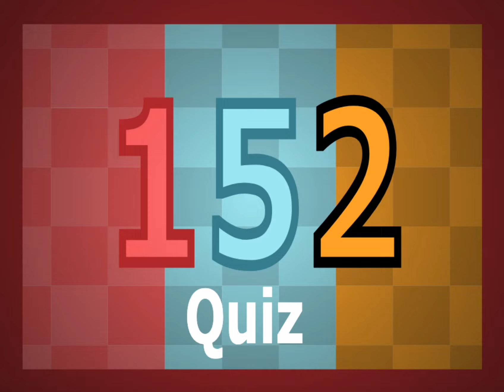Day of school 2023-2024: day 152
152/179 finished

Credit to mr Zavodila.